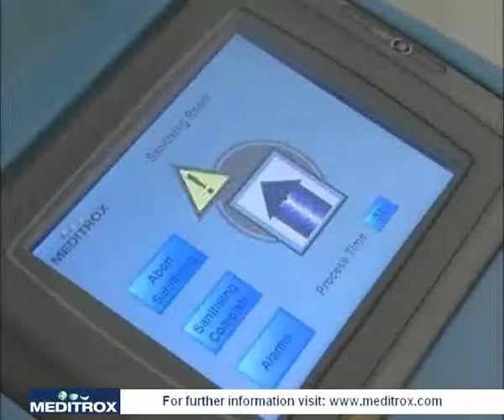Meditrox whole room decontamination system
Meditrox is an innovative UK technology company who specialise in whole room decontamination within medical markets.
Meditrox has just launched a new system to decontaminate hospital rooms from well known super bugs such as MRSA and C Difficile.
The system combines water and oxygen to generate a dry ozone vapour which rapidly and permeates all elements of the room. This advanced oxidisation process produces highly active hydroxyl free radicals that attack and destroy pathogenic cells. A unique purge system eradicates all residual ozone from the atmosphere at the end of the decontamination cycle, leaving the room ready for immediate occupation.
This breakthrough makes the novel process deadly to pathogens but safer for patients and hospital environments.